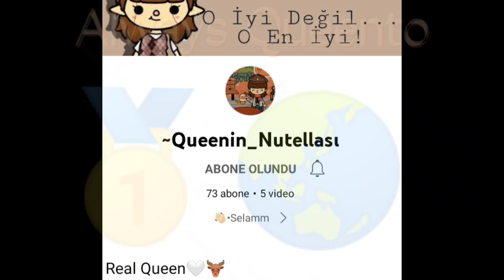Seninle Aramızda Fark Var!! @TOCALIFEQUEEN 💞 Edit👑~ benqueenim🥇